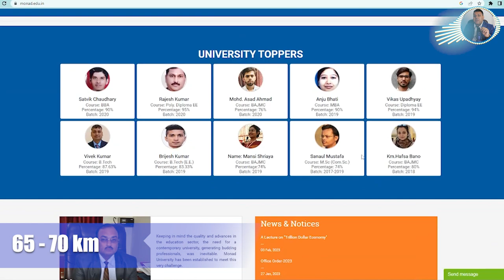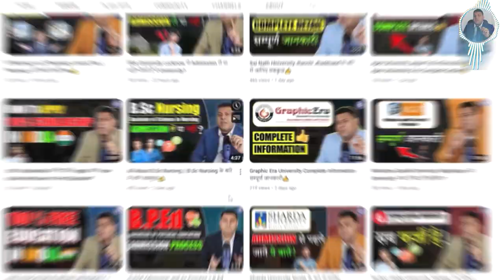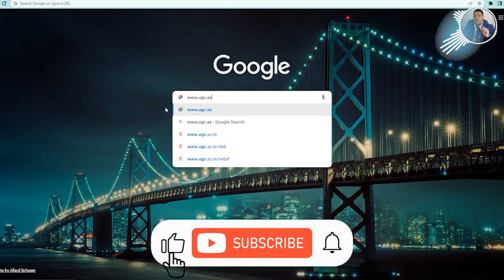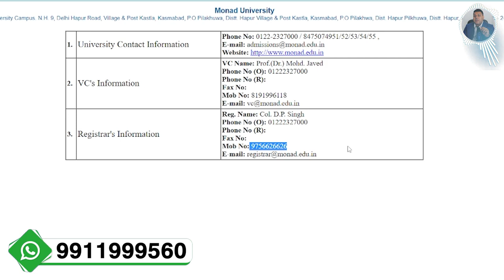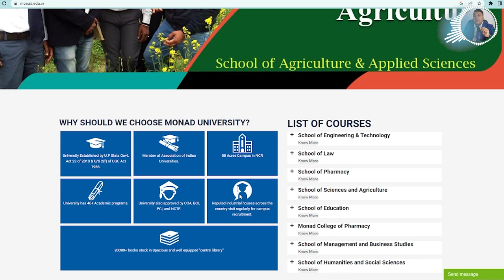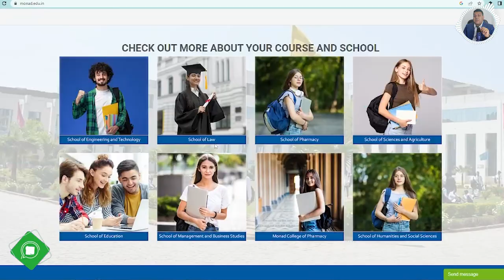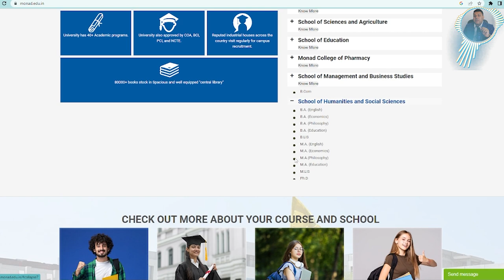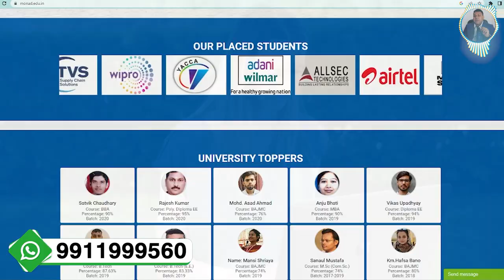Monad University, Hapur UP के बारे में सबकुछ जानिए! इसका Past & Present भी!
Monad Educational Society (MES), a Delhi based non-profitable society is the premiere sponsoring organization responsible for setting up of Monad University. The university is anticipated to be the next biggest university in not only the city but the world, encouraging three objectives that are 'personal growth, 'efficacy in life', and 'public welfare'. The university has been established with a commitment to provide a friendly atmosphere to the students where they can learn freely, find solutions to the day-to-day challenges of life and prosper to become the leaders of coming generation. Monad University, a promising university offers a great opportunity to the prospective students seeking growth in their career with the range of their scads of courses. The university has also intend to promote fineness in teaching, academic development, as well as research. Experts from the varied domains have been thoroughly screened, selected, and brought together to shape up the careers of the prospective students and instill in them in depth knowledge pertaining to their domains. Monad University aims to achieve a global acclamation, besides creating a name for itself across the globe, by offering services of international standards to the students. Multidisciplinary research forms the core of the university. Furthermore, The University comprehends the needs of an individual to live a dignified life, and thus works towards offering the same. We expect that even you find a place for yourself at Monad University.